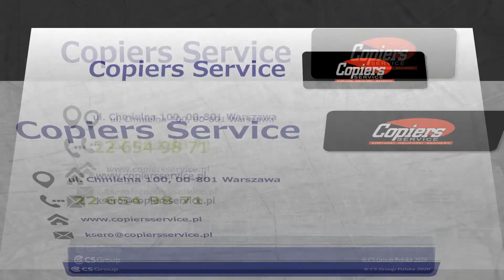Wynajem kopiarek Warszawa Copiers Service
Zlokalizowana w Warszawie firma Copiers Service, działa na rynku już od 1994 roku. Firma oferuje kompleksowe usługi w zakresie usług kserograficznych i drukarskich. Oprócz tego firma oferuje usługi plotowania, czyli drukowanie wszelkich projektów, rysunków technicznych, a także map czy instrukcji.

W ofercie firmy Copiers Service znajdą Państwo ksero, drukowanie, skanowanie, laminowanie oraz grawerowanie. Działalność proponuje druk cyfrowy, wydruki w kolorze, xero A4-A0+ oraz druk wielkoformatowy czarnobiały i kolorowy.

Kadra zajmuje się oprawą prac dyplomowych i skanowaniem różnego rodzaju dokumentów. Wykonuje też pieczątki, wizytówki, naklejki oraz banery i plakaty. Oprócz tego Copiers Service przygotuje wysokojakościowe ulotki, kalendarze i koperty z nadrukiem.

W ofercie znajdą Państwo także reklamę zewnętrzną. W tym zakresie firma z Warszawy wykonuje oklejanie witryn, naklejki magnetyczne czy naklejki na podłogi i chodniki.